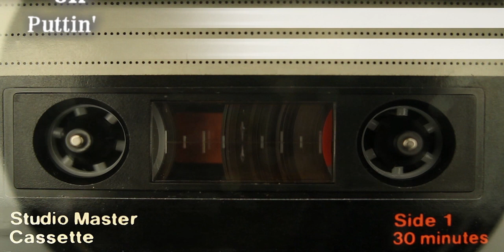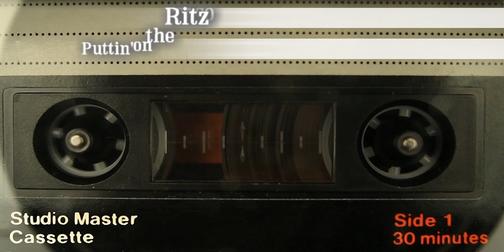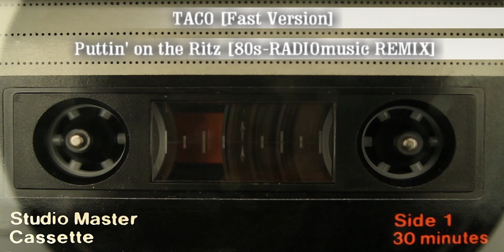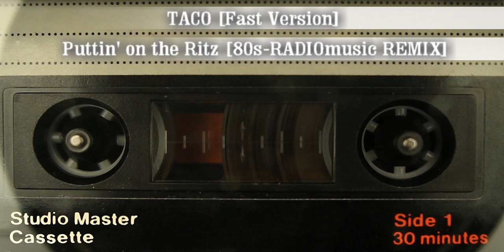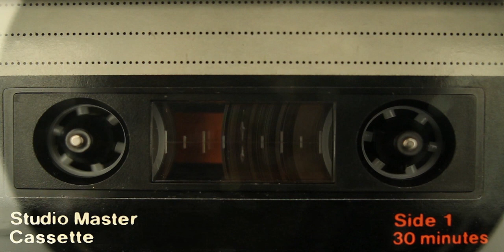Taco - Puttin' on the Ritz [80s-RADIOmusic REMIX] [Fast Version] [Dolby 5.1 Sound]